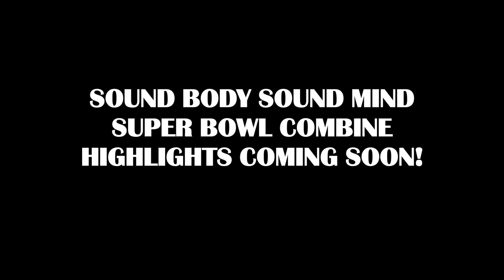SOUND MIND SOUND BODY INTRO MN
minnesotapreps.rivals.com for a chance to win free highlights of the Sound Body Sound Mind Super Bowl Combine. We will select 10 participants. Must leave information on twitter!